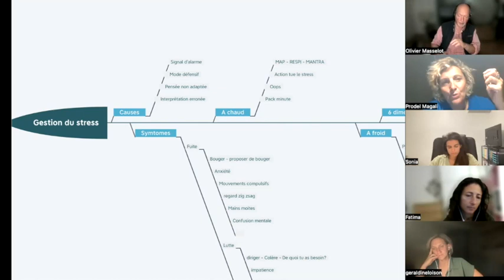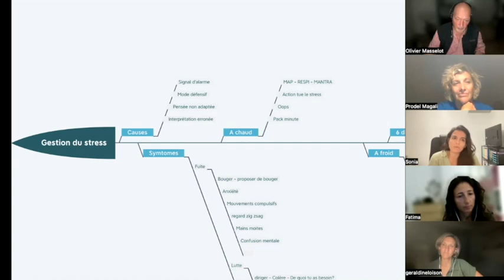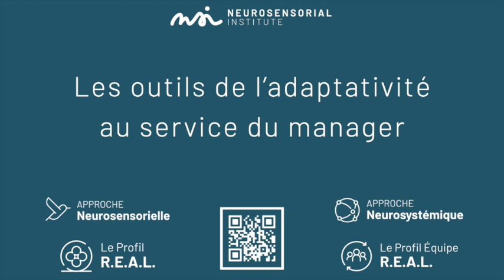Témoignages Formation "Gérer le stress et l'émotion avec les neurosciences"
Pour avoir toutes les informations sur notre formation "Gérer le stress et l'émotion avec les neurosciences", cliquez
Expert en Neurosciences appliquées, en Neuromanagement et en systémique, passionné par l'humain et l'organisation, Olivier Masselot est aussi co-fondateur de l'Approche Neurosensorielle (pour l'individu) et créateur de l'Approche Neurosystémique (l'adaptativité managériale et organisationnelle).

Coach reconnu, auteur, formateur, superviseur de coachs et infatigable chercheur de nouvelles pistes, Olivier cherche des solutions pour RELEVER LES DÉFIS qui se présentent dans la transformation actuelle.

Pour faciliter cette évolution nécessaire, il propose une panoplie d'outils innovants concentrés dans l'approche Neurosytémique avec pour raison d'être :  "L'HUMAIN À SA JUSTE PLACE DANS UNE ORGANISATION CONSCIENTE ET ADAPTATIVE".